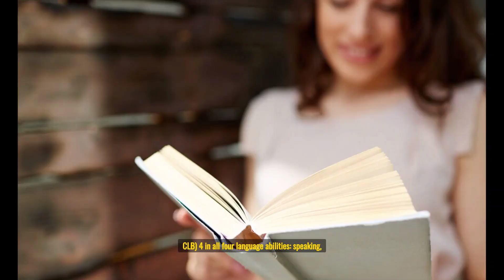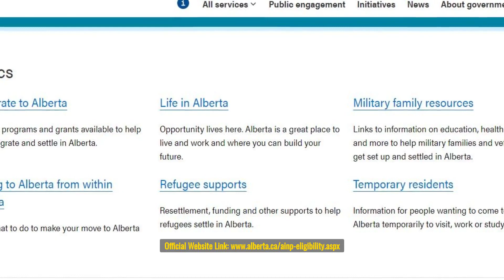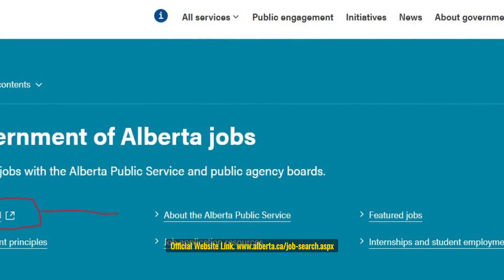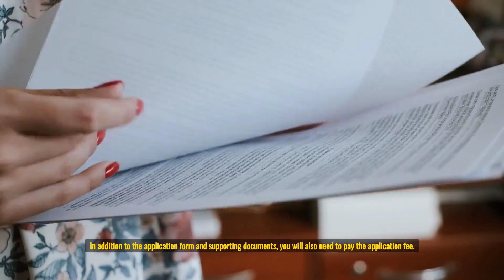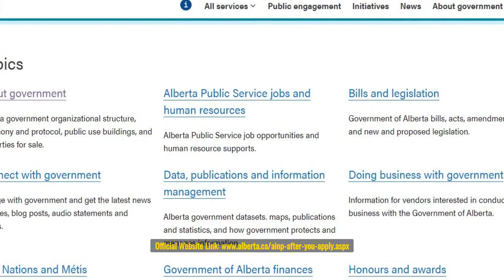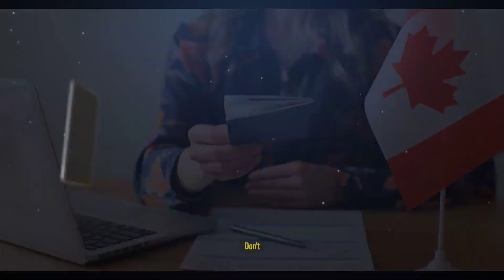New PR Pathway Announced|Alberta PNP Draw 2023|Canada Immigration Big Plan| Abroad Vacancies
𝐖𝐡𝐚𝐭 𝐢𝐬 𝐭𝐡𝐞 𝐀𝐥𝐛𝐞𝐫𝐭𝐚 𝐏𝐫𝐨𝐯𝐢𝐧𝐜𝐢𝐚𝐥 𝐍𝐨𝐦𝐢𝐧𝐞𝐞 𝐏𝐫𝐨𝐠𝐫𝐚𝐦 𝐃𝐫𝐚𝐰

The Alberta Provincial Nominee Program Draw is a provincial immigration program that allows individuals to apply for permanent residency in Alberta. The program is designed to attract skilled workers and entrepreneurs who can contribute to the province's economy and help meet its labour market needs.

Neither a government agency nor an immigration lawyer owns this channel. The content on this channel was gathered through personal experience and research from various public domains for informative purposes. For your unique immigration needs, kindly consult an expert immigration lawyer.

Please use any information at your own risk and I Don't Take any responsibility if anything happens due to my information. Also, any replies to your comments are also based on my personal research and experience therefore please use them at your own risk.
Don't worry I always try to information as accurately as possible.